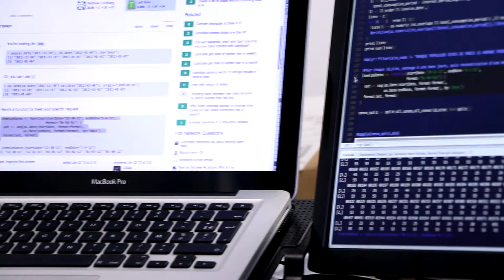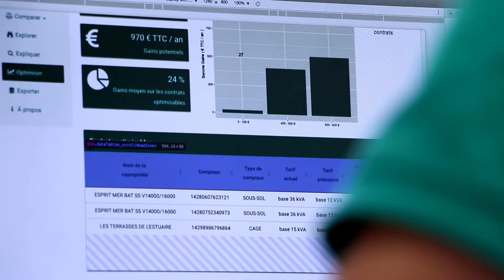Lauréat prix Energie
DEEPKI - Antoine WOLFF